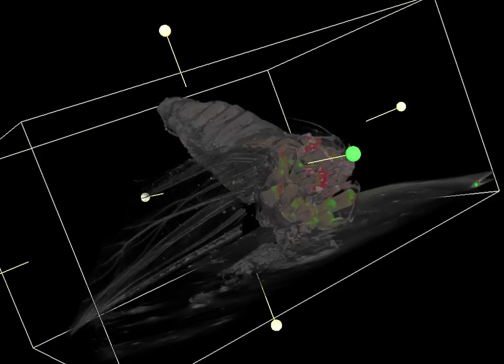Moth studied with help of X-ray tomography software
With the help of special equipment, the software takes 360 photos of microscopic sections layer by layer with a pitch of 1 degree. When the raw data is received, a method of reconstruction based on a radon algorithm is applied. Then the rate of absorption distribution is recreated. On the basis of this transformation, a 3D model of the object under study is built. Octrees are used for compressing 3D data for smooth visualisation.